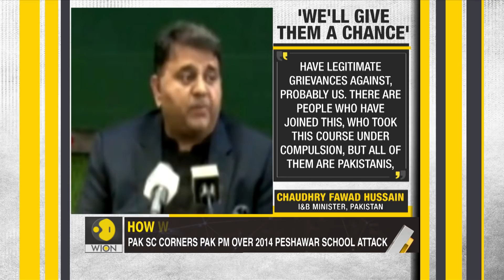Gravitas: Army, Extremists & now Pakistan's judiciary corners Imran Khan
After the Army & Clergy, now the judiciary is cornering Imran Khan. Pak's Supreme Court grilled the Pak PM on the 2014 Peshawar School Massacre. The attack was carried out by TTP, which recently struck a peace deal with Islamabad. Palki Sharma gets you a report.